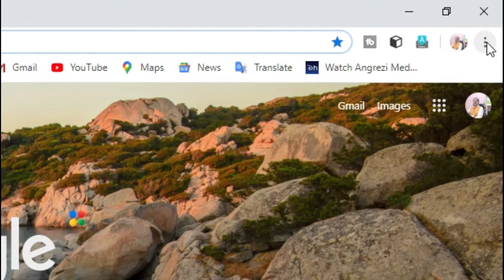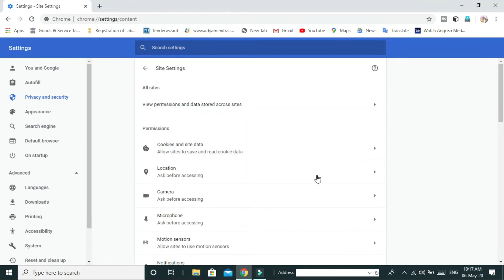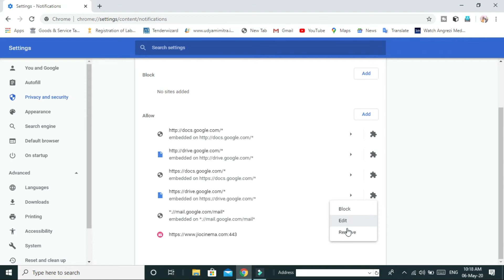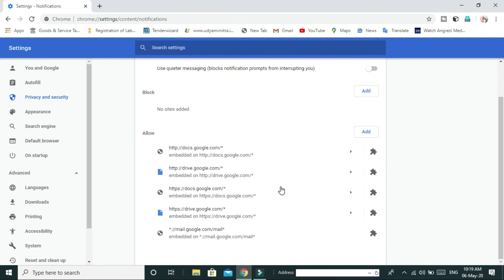How to block website notification in Chrome. Website ki Notification ko kaise kre band Chrome?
Tax & Technical Guru Ji